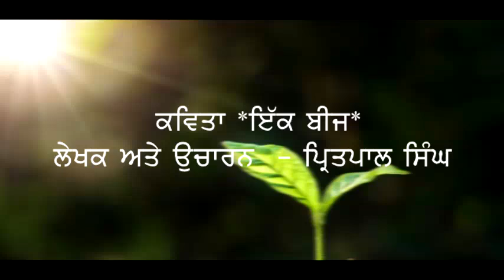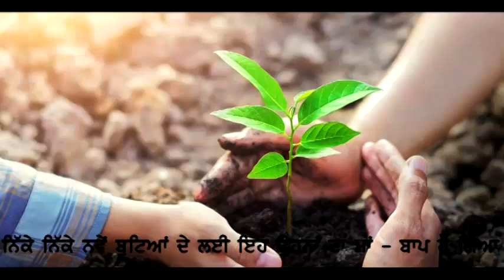ਕਵਿਤਾ "ਇੱਕ ਬੀਜ"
Celebration of World Environment Day  5 June 2020.
ਲੇਖਕ ਅਤੇ ਉਚਾਰਨ  - ਪ੍ਰਿਤਪਾਲ ਸਿੰਘ